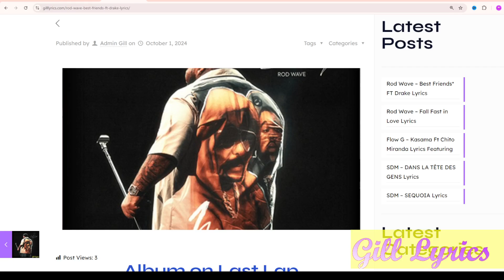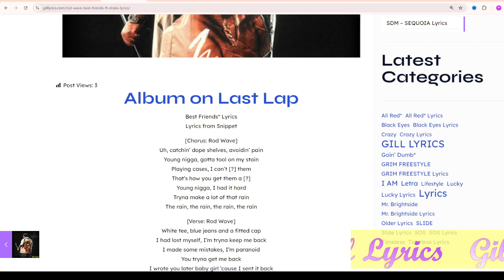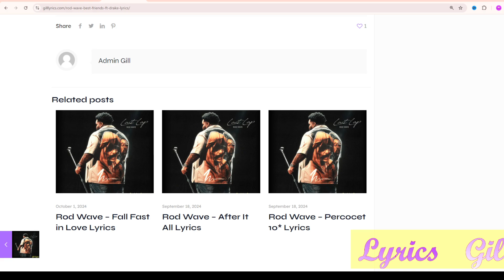Rod Wave – Best Friends* FT Drake Lyrics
Best Friends* Lyrics
Lyrics from Snippet

[Chorus: Rod Wave]
Uh, catchin’ dope shelves, avoidin’ pain
Young nigga, gotta tool on my stain
Playing cases, I can’t [?] them
That’s how you get them a [?]
Young nigga, I had it hard
Tryna make a lot of that rain
The rain, the rain, the rain, the rain

[Verse: Rod Wave]
White tee, blue jeans and a fitted cap
I had lost myself, I’m tryna keep me back
I made some mistakes, I’m paranoid
You tryna get me back
I wrote you later baby girl ’cause I sent it back
And I’m standing on a coach, full of them drugs
Like meech, I might fall in love in this world
Let’s play, one night turned into four years
Tell me, on the floor, droppin’ [?]
Growings up no fun but we can’t be forever young
Before I let you go, I stand outside of your window with my radio
Best friends, best friends

[Verse: Drake]
Best friends gotta end sometime, yeah
Even best friends gotta end sometime
Know I rep the 6, but I’m on ten mo time
Young nigga stressed, but I pretend most times
Knowin’ us, I know that we’ll be still in they prime
Show up to a war alone and stand frontline, yeah